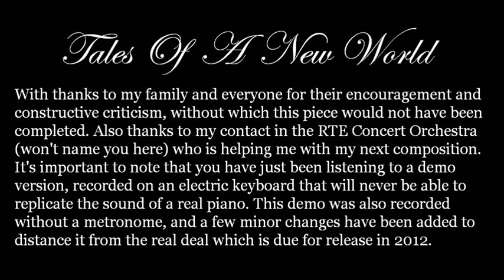Tales Of A New World - TheJazzRoom [DEMO]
This is a free demo version and therefore there are some minor errors.